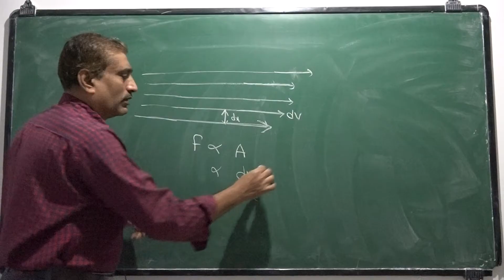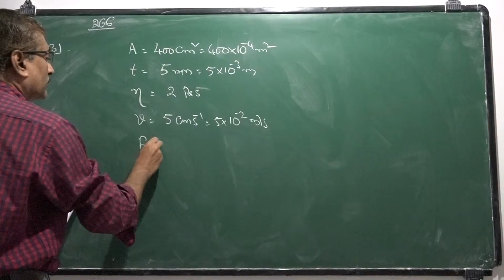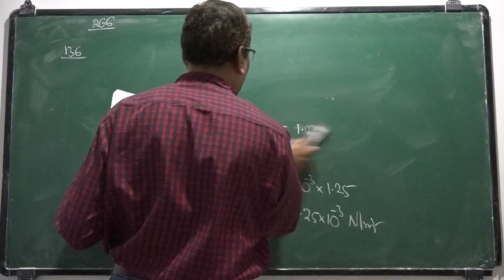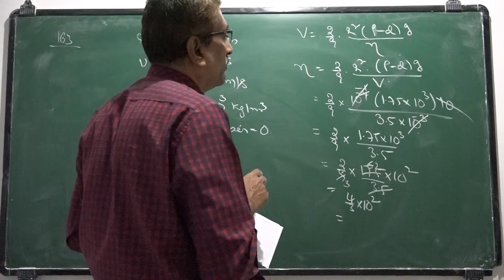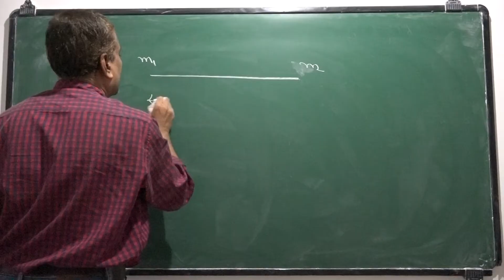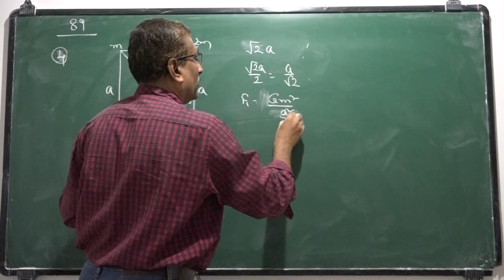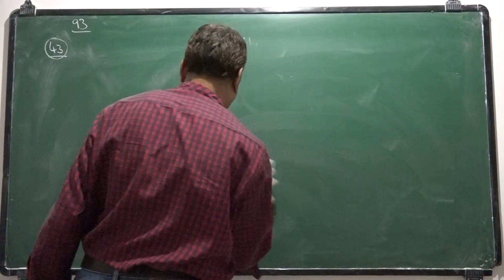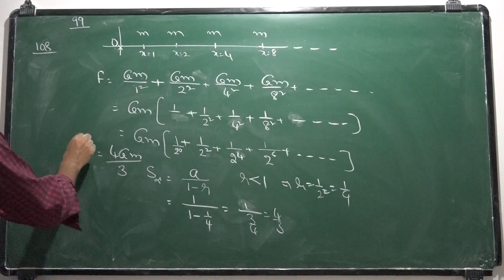12th PHY XI REV VISCOSITY and GRAVITATION LEC 1